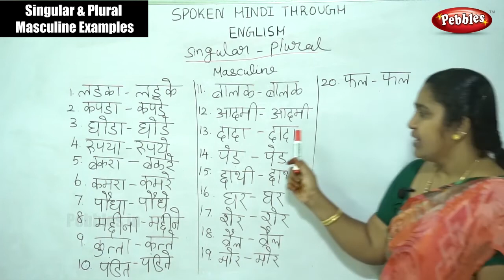Singular & Plural - Masculine Examples | Hindi class - 83 | Spoken Hindi through English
Singular & Plural - Masculine Examples | Hindi class - 83 | Spoken Hindi through English | Learn Hindi Through English